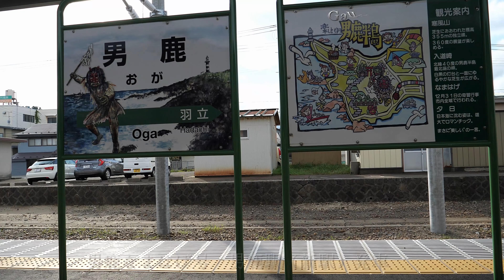快速男鹿なまはげ号 車窓など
コメント、ビデオ索引は以下にあります。Videos' indices are in the following URL.